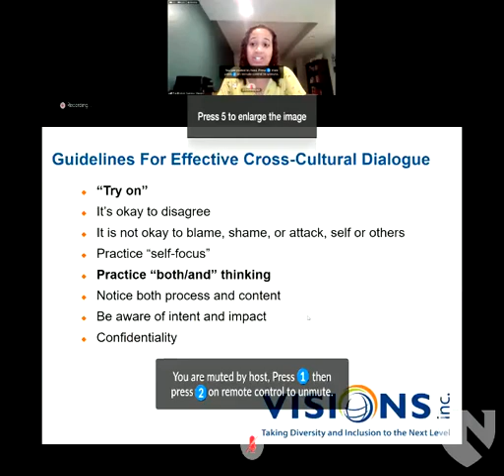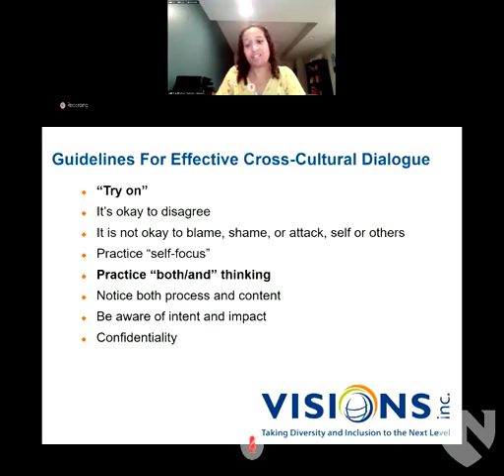Diversity Listening Session 2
In this second listening session, UNMC Chancellor Jeffrey P. Gold, MD, provides brief opening remarks and Sheritta Strong, MD, director of inclusion and assistant professor of psychiatry, provides a brief update on diversity, equity and inclusion (DEI) efforts across campus.